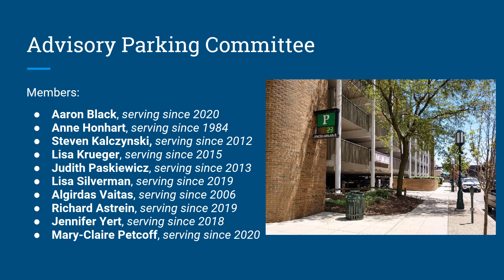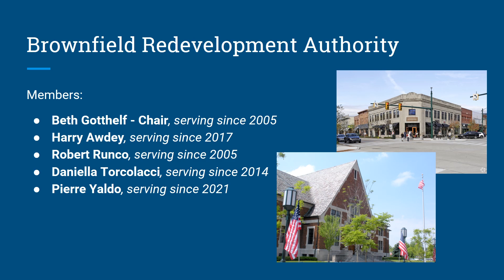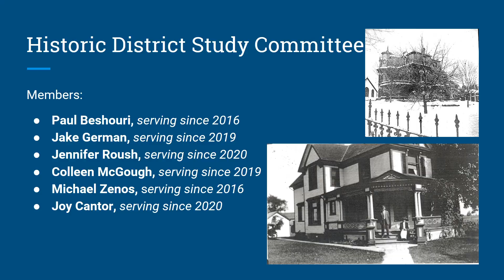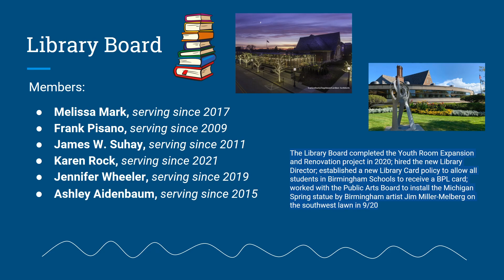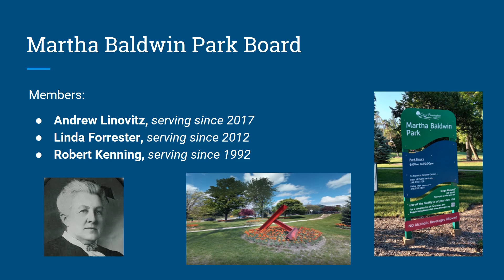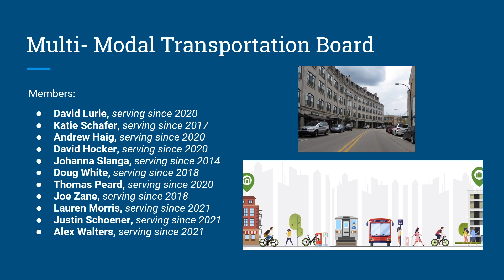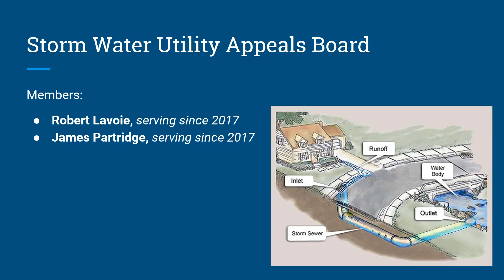Celebrate Birmingham 2021